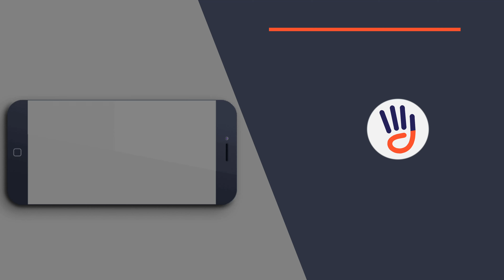Street Dancer 3D - "muqabla" Dance | 4D-flo | Online Dance Studio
Don't forget to be awesome like our EVANGELINE.
Book your spot to shine with our 4D-flo kids.